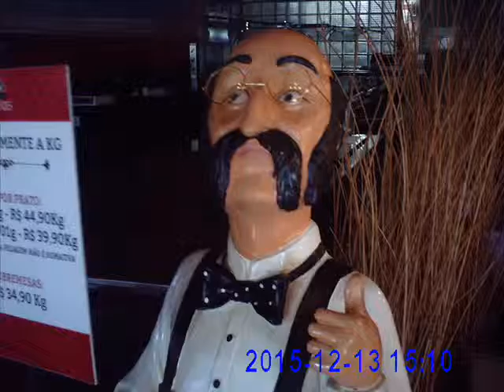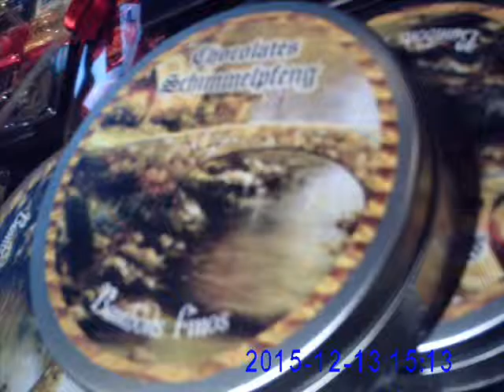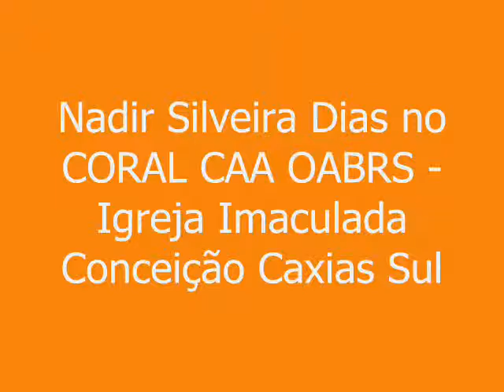263 Nadir Silveira Dias no CORAL CAA OABRS Igreja Imaculada Conceição Caxias Sul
Nadir Silveira Dias no Coral CAARS da OABRS sob a regência da Maestrina Iovana Scaravelli, no Recital de Preparação Para o Natal intitulado Pax Vobis - A Paz Esteja Convosco, na Igreja dos Capuchinhos Imaculada Conceição - Caxias do Sul, RS, e o seguinte repertório: (1) “Jesu! Rex Admirabilis”, (2) “Transeamus usque Bethlehem”, (3) “Laetamini”, (4) “Kyrie”, (5) “Aclamação, Aleluia” (6) Ofertório, “Cantate Domino”, (7)“Pater Noster”, (8) “Agnus Dei”, (9) “Segura na Mão de Deus”, (10) “Ave Maria”, (11) “Adeste Fidelis”, (12) “Mantra da Paz” e (13) “Noite Feliz”, aqui com fotos do acervo pessoal e música e letra da composição “A Bachata do Nadir”, do álbum Improviso, ora na interpretação de Nilton Nunes.